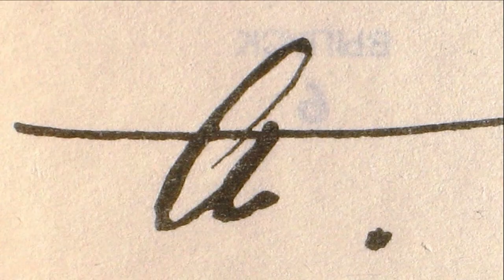Анна Андреевна Ахматова "Мужество".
Анна Андреевна Ахматова — русская поэтесса, переводчица и
литературовед, одна из наиболее значимых фигур русской
литературы XX века.
Её судьба была трагична. Репрессиям были подвергнуты трое
близких ей людей: первый муж, Николай Гумилёв, был
расстрелян в 1921 году; третий муж, Николай Пунин, был
трижды арестован и погиб в лагере в 1953 году;
единственный сын, Лев Гумилёв, провёл в заключении в 1930
—1940-х и в 1940—1950-х годах более 10 лет. Горе жен и
матерей «врагов народа» было отражено в одном из наиболее
значительных произведений Ахматовой — поэме «Реквием».
Признанная классиком отечественной поэзии ещё в 1920-е
годы, стихи и лично Анна Ахматова при её жизни
подвергалась замалчиванию, цензуре и травле, многие
произведения не были опубликованы на родине не только при
жизни Анны Андреевны Ахматовой, но и в течение более чем
двух десятилетий после её смерти. В то же время имя
Ахматовой ещё при жизни окружала слава среди почитателей
поэзии как в СССР, так и в эмиграции.
Текст и изображения по материалам
%D0%90%D1%85%D0%BC%D0%B0%D1%82%D0%BE%D0%B2%D0%B0,_
%D0%90%D0%BD%D0%BD%D0%B0_%D0%90%D0%BD
%D0%B4%D1%80%D0%B5%D0%B5%D0%B2%D0%BD%D0%B0
Читает З.В.Белова.
некоммерческого использования аудиозаписей.